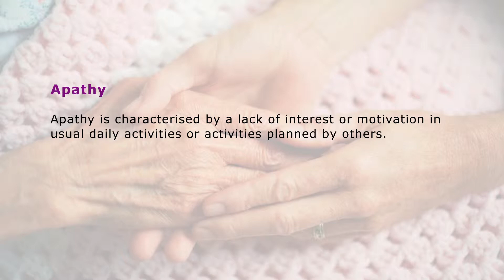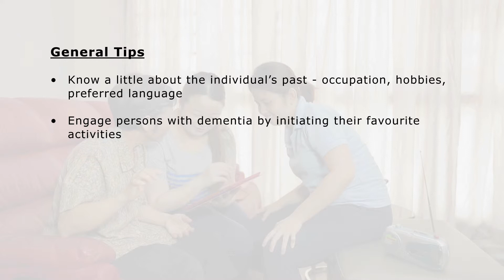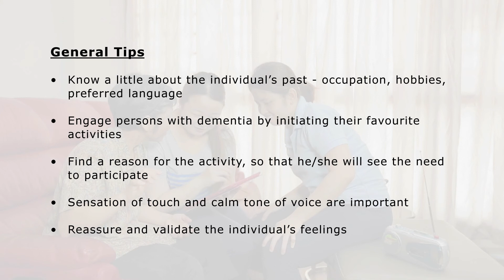Other Behaviours: Apathy